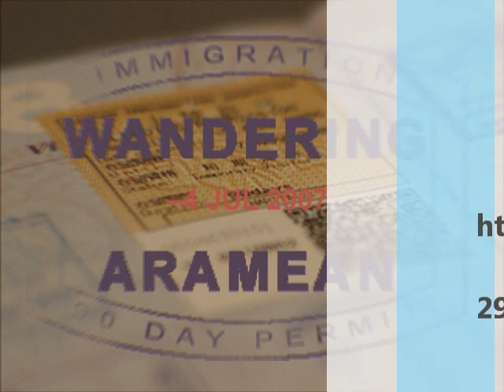Heli-tour of South Africa's Table Mountain National Park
South Africa's Table Mountain National Park, just south of Cape Town, is an incredibly beautiful area. And while it is quite impressive as seen on the ground, seeing it from above offers some even more amazing vistas. Climb aboard this Robinson R44 helicopter (ZS-RSJ) with us and enjoy the views, from Table Mountain to the Cape of Good Hope to False Bay and many great bits in between.

As an added bonus, ours was a one-way trip. starting at the V&A Waterfront and finishing at our hotel, the Steenberg Resort a bit south of town. No better way to get two dots and an awesome new line on my flight map.